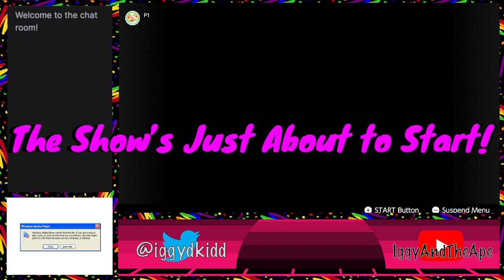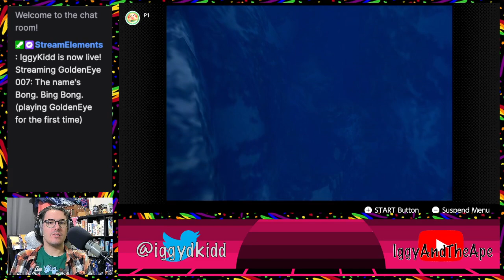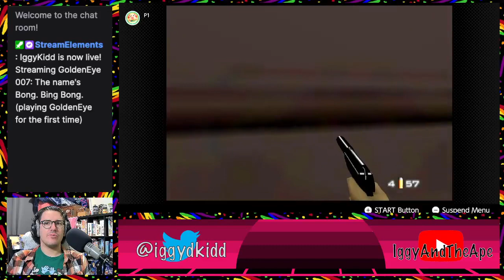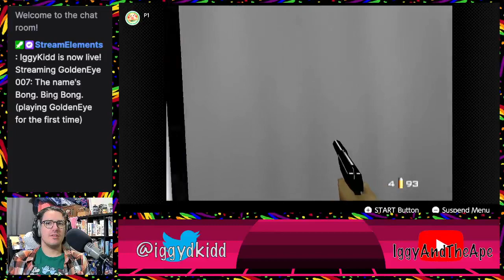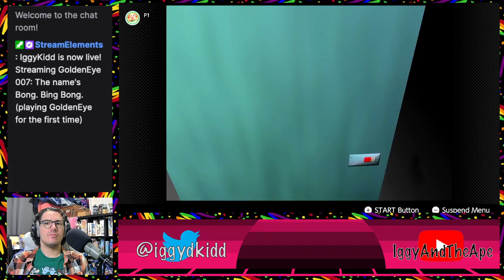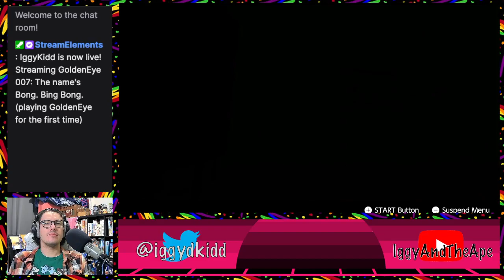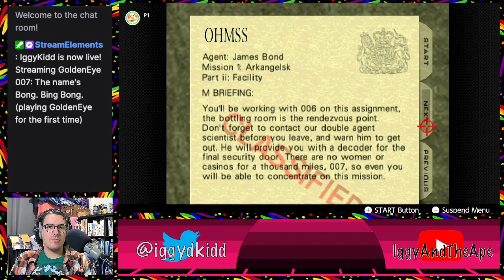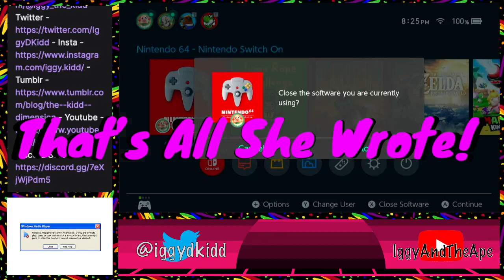The name's Bong. Bing Bong. (playing GoldenEye for the first time)